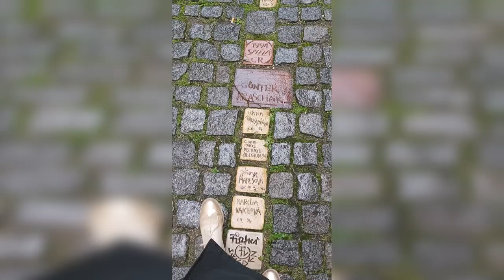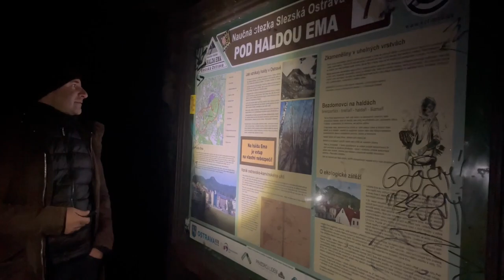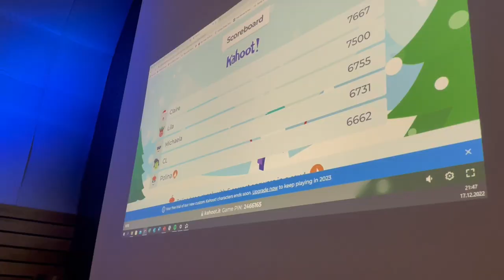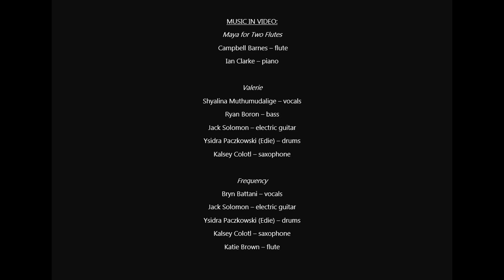Fall 2022 Farewell video.